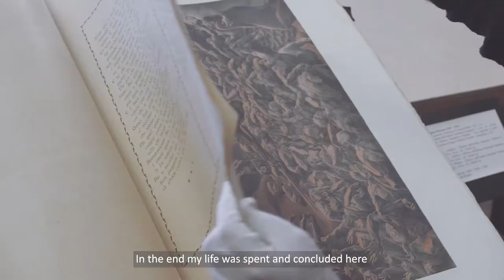Dante in Emilia Romagna - il teaser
Teaser del video realizzato per il percorso espositivo “Dante e la Divina Commedia in Emilia Romagna”